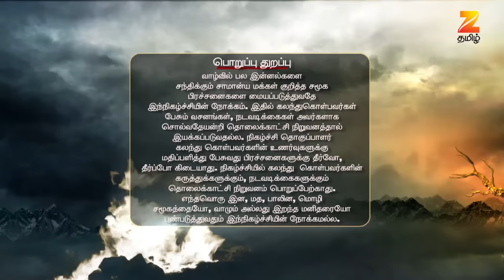சொல்வதெல்லாம் உண்மை சீசன் 2 - ரியாலிட்டி டாக் ஷோ - அத்தியாயம் 389 - ஜீ தமிழ்